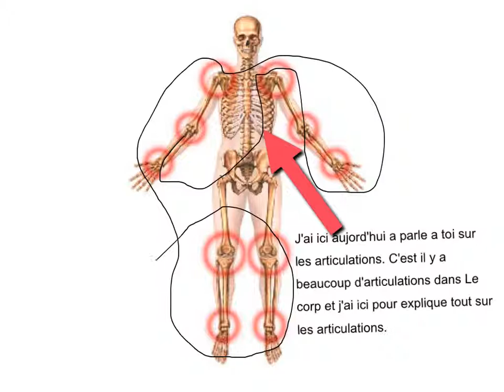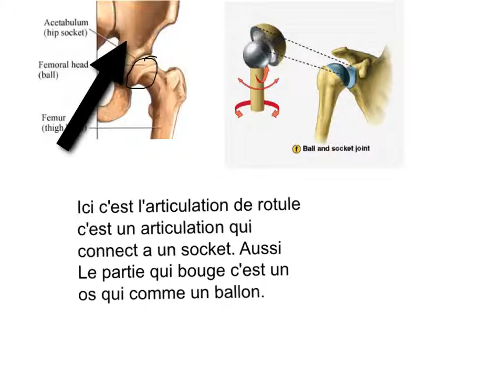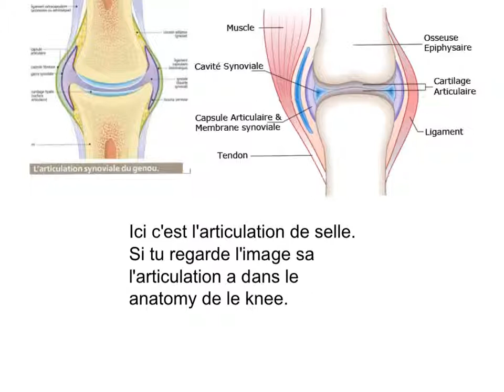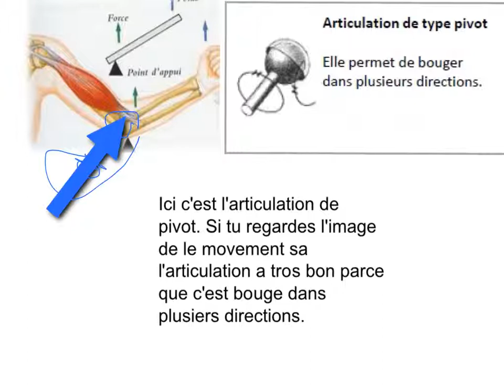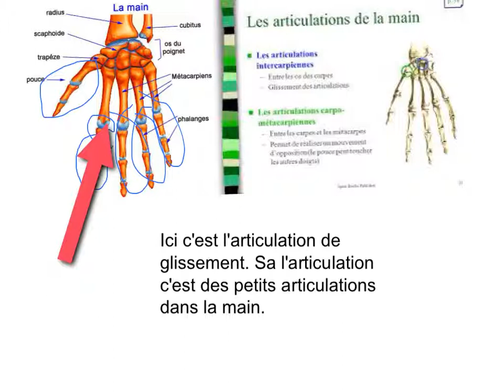Nick Presentation Sur Le Systeme Osseux